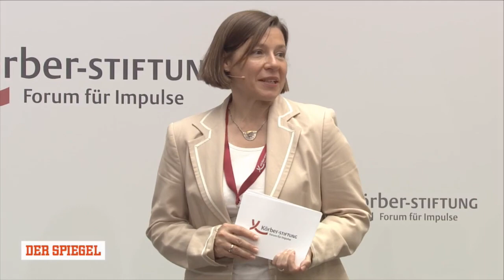Körber History Forum 2017: Wie kann eine stabile Friedensordnung gelingen?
Diskussion mit Samir Altaqi, Orient Research Center Dubai, Wolfgang Ischinger, Münchner Sicherheitskonferenz, Henry Laurens, Collège de France und Anuschka Tischer, Julius-Maximilians-Universität Würzburg. Es moderierte Dietmar Pieper, Der Spiegel. Der Westfälische Frieden von 1648 beendete den Dreißigjährigen Krieg in Europa und schuf eine Friedensordnung und eine europäische Sicherheitsarchitektur, die für 150 Jahre Bestand hatte. Gibt es Mechanismen und Muster, die sich aus der Friedensordnung des 17. Jahrhunderts für heutige Friedensprozesse unter anderem im Nahen Osten ableiten lassen?
In Kooperation mit Der Spiegel im Rahmen der Veranstaltungsreihe »Frieden machen – was Diplomaten aus der Geschichte lernen können«.